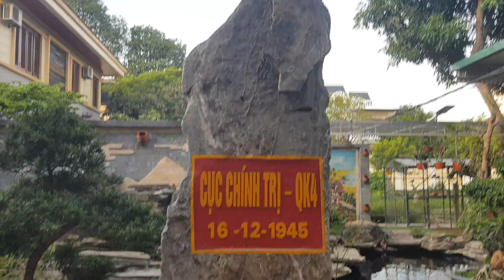Kỷ niệm Quân khu 4